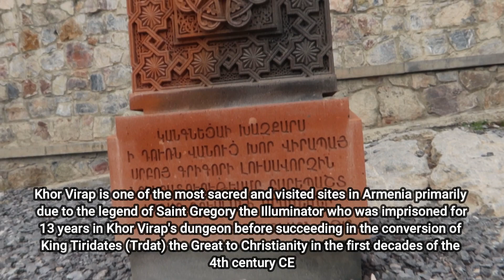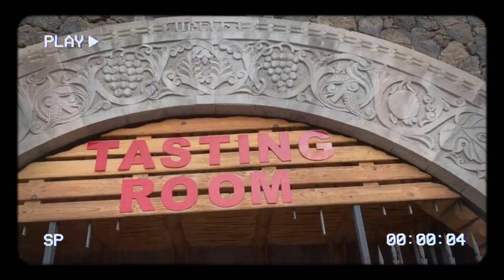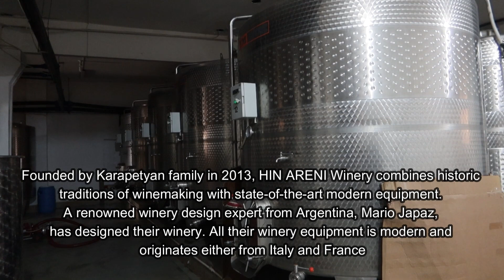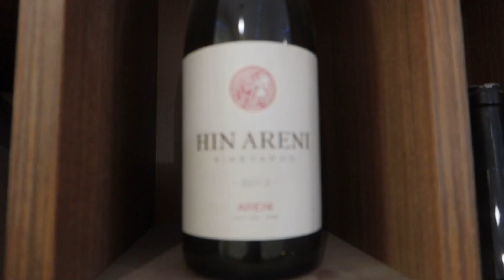ARMENIA DAY 2 - VISITING KHOR VIRAP MONASTERY & WINE TASTING AT ARENI WINERY (PART 1)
Love,
Mommy Joy in Dubai